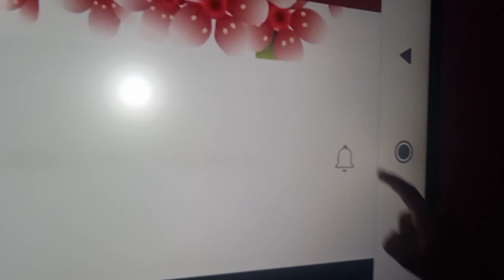diy homemade paper heart💕/ Homemade paper heart in Tamil/Akkathambi Creative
Hi Friends ✨
🎊Akkathambi creative 🎊